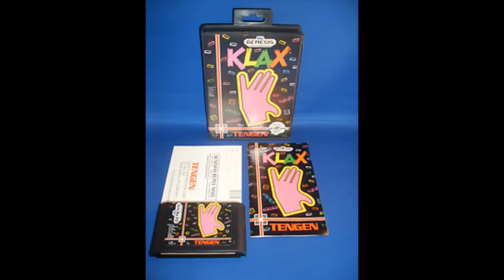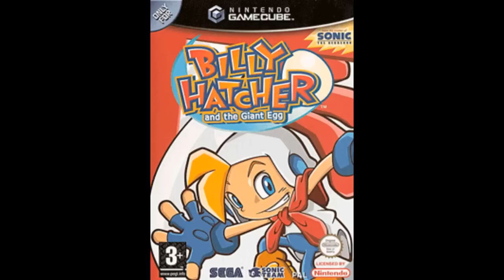Cody Dicks Around on Tape #4 (Game Stores With Nick Pants!)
Cody and Nick scope out the local Gamestop before being asked to leave, then go to the Play N Trade store instead! Includes commentary and trivia on several game titles and a debate on how to pronounce the word peripheral.